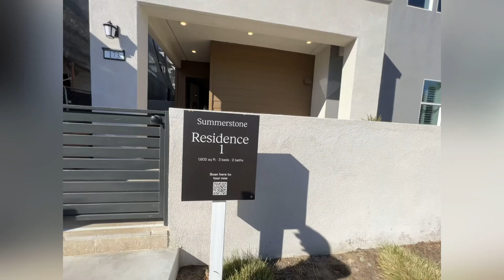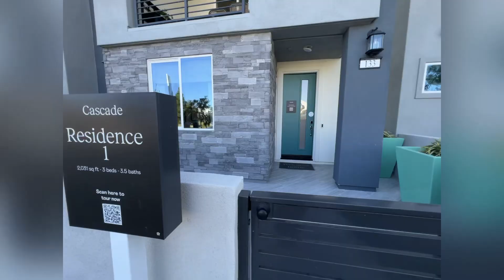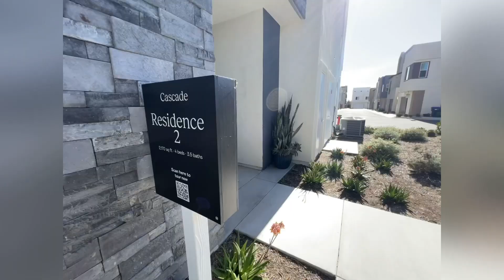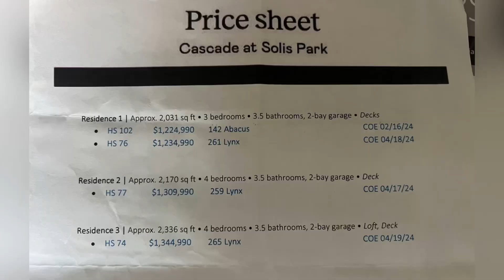Orange County, CA. Property Tour, previewing A project by LENNER, Orange County CA カリフォルニア物件視察